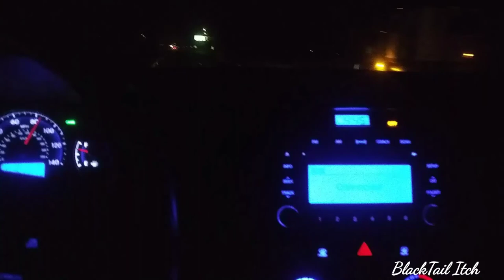BEDDED BUCKS!!!!ANOTHER CLOSE CALL!!!!GETTING CLOSER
With the recent shut downs I decided to finally head out to one of the private boundaries im allow to hunt year round. Gotta say tho works getting the better of me. getting off work at 11 pm and heading out to this location at 3 am didnt work too well in my favor. Still all in all i had a blast on this hunt and looking forward to doing it again soon. apologies in advance for the poor video quality. thanks for watching and i hope everyone is having a fantastic season.

-BlackTail Itch

Fragments - AERØHEAD Creative Commons — Attribution-ShareAlike 3.0 Unported — CC BY-SA 3.0 Free Download / Stream Music promoted by Audio Library 🎵 Track Info: Title: Fragments by AERØHEAD Genre and Mood: Ambient + Calm ——— 🎧 Available on: Spotify iTunes YouTube SoundCloud Google Play ——— 😊 Contact the Artist: AERØHEAD